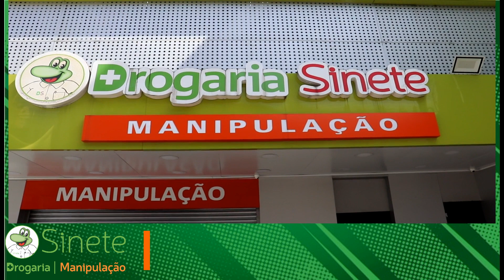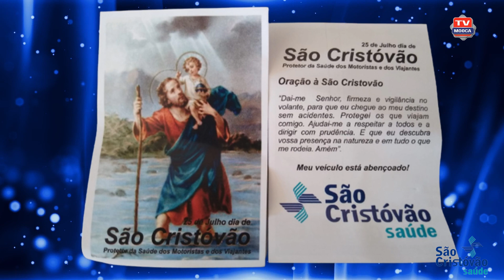20ª Benção de São Cristóvão para Motoristas e Viajantes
Evento é organizado todos os anos pelo Grupo São Cristóvão Saúde na Mooca